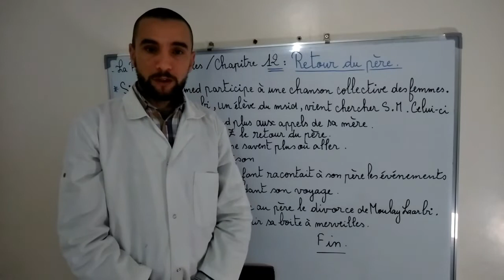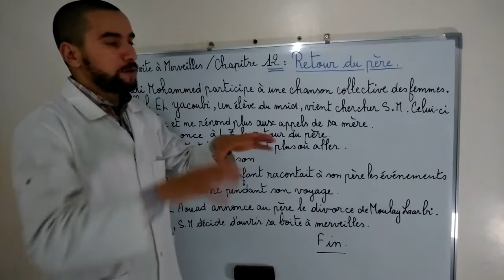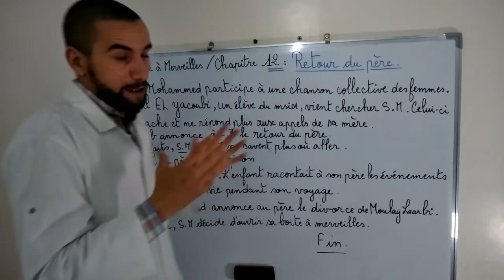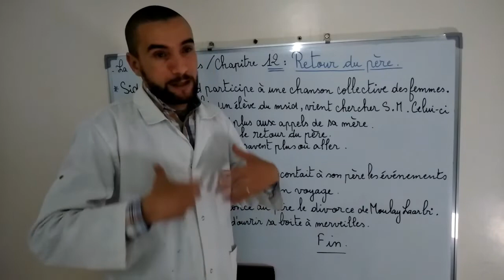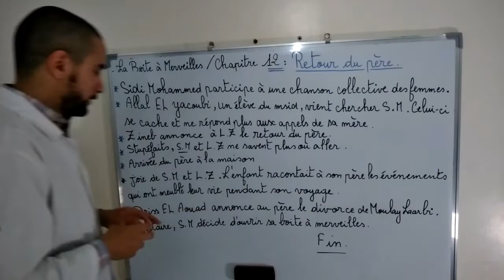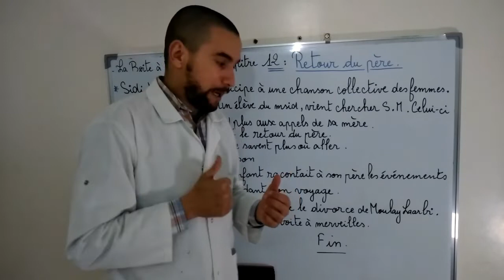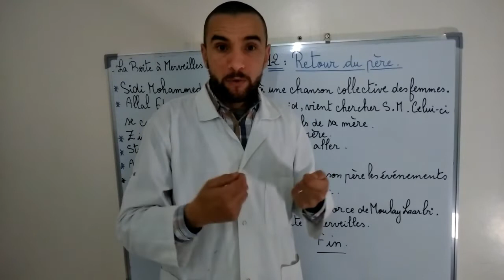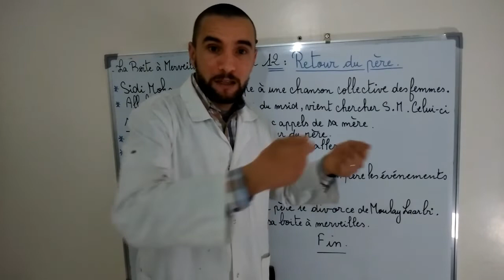La Boite à Merveilles chapitre 12 Le retour du père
Evénements :
- Sidi Mohammed participe à une chanson collective des femmes.
- Allal El Yacoubi, un élève du msid, vient chercher le narrateur. Celui-ci, ayant peut, se cache et ne répond plus aux appels de sa mère.
- Zineb annonce à lalla Zoubida le retour du père.
- Stupéfaits, Sidi Mohammed et sa mère ne savent plus que faire.
- Arrivée du père àla maison, toutes les femmes le saluent.
- Joie de S.M et L.Z. l'enfant raconte à son père tous les événements qui ont meublé leur vie pendant son absence.
- Driss El Aouad annonce au père le divorce de Moulay Laarbi
- Solitaire, S.M décide d'ouvrir sa boite à merveilles.